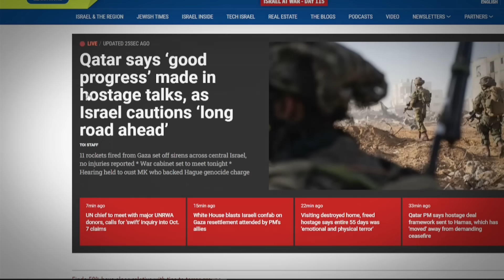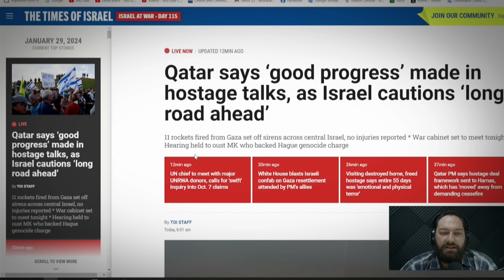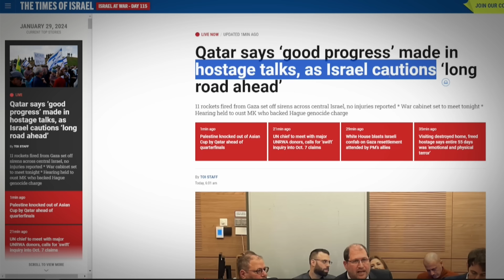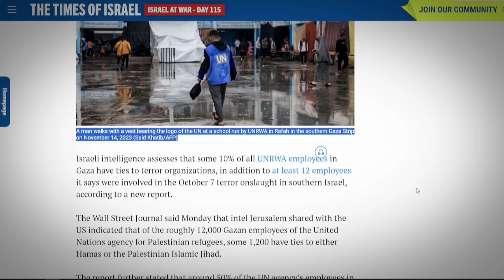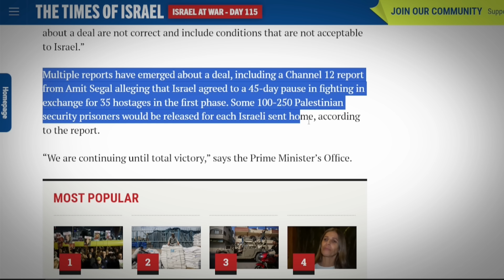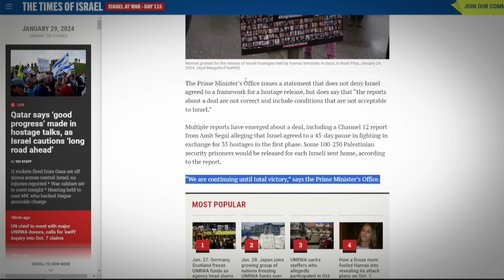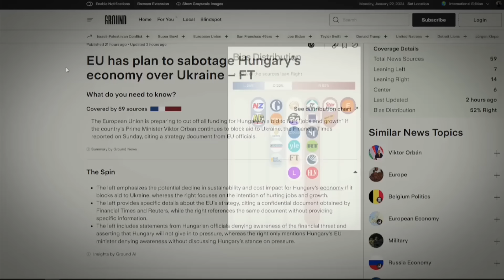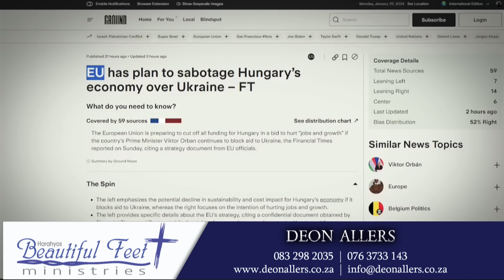Israel Nuus & 21 Maart - 27 Maart 2024 - Deon Allers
DEONALLERS.CO.ZA